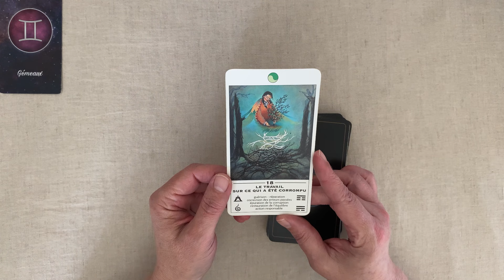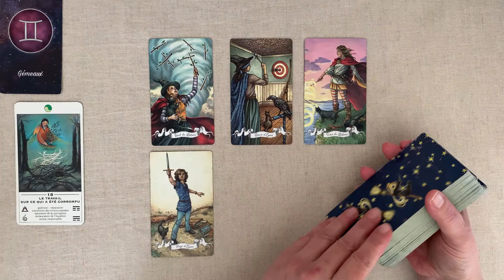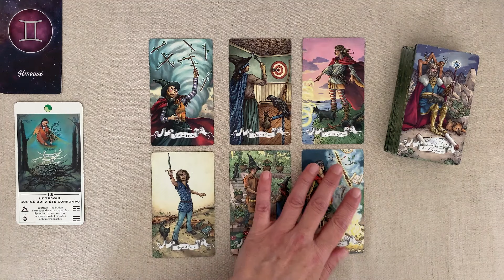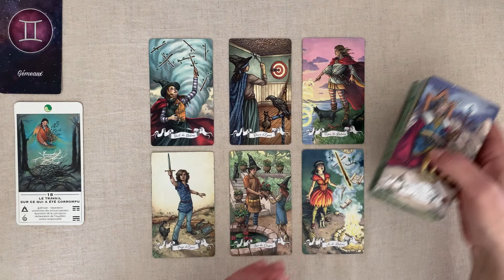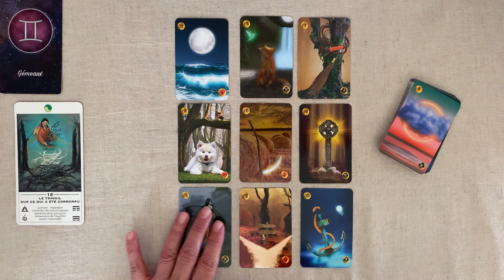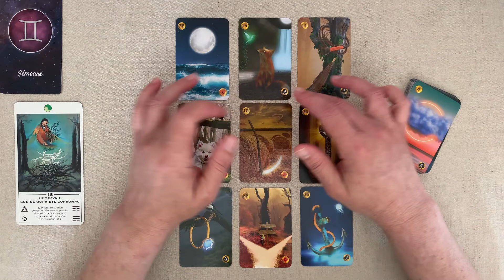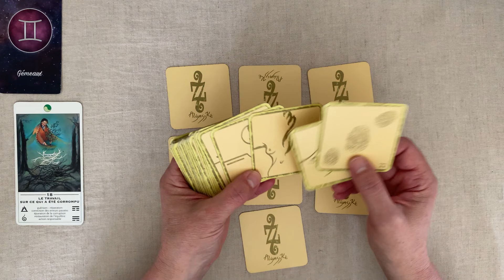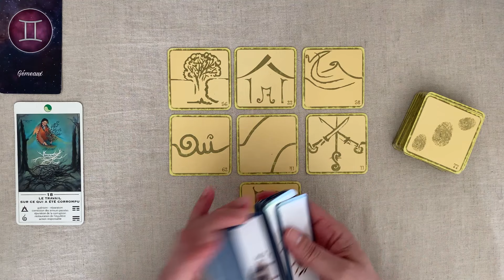GÉMEAUX SEMAINE DU 25 AU 31 MARS 2024 HOROSCOPE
GÉMEAUX Horoscope - SEMAINE DU 25  AU 31 MARS  2024 FAMILLE - TRAVAIL - FINANCES